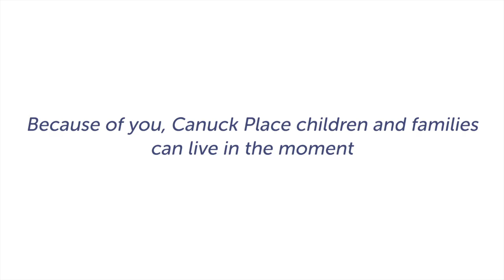FirstService Residential & Canuck Place 2018